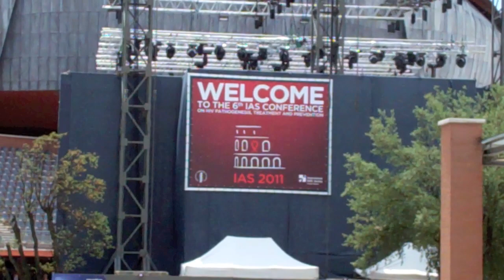Dr Andrea Savarino Interview at 2011 I.A.S. Conference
An interview of Dr Andrea Savarino, Chair of the session on HIV reservoirs at the 2011 International AIDS Society conference held in Rome